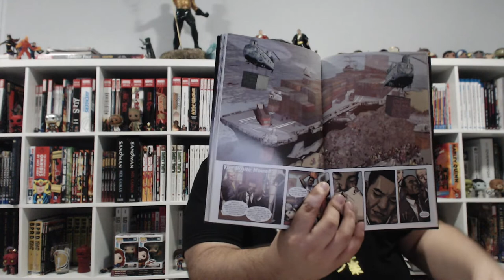Superior from Mark Millar | Review!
Reviewing Mark Millar's "Superior"!